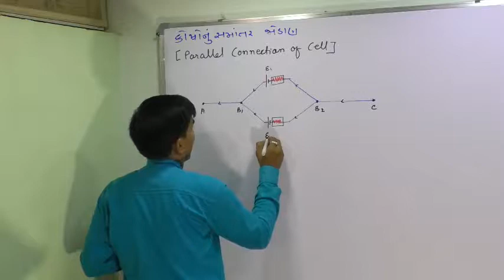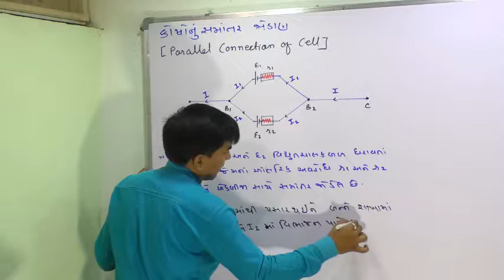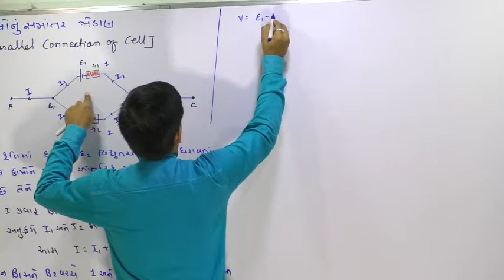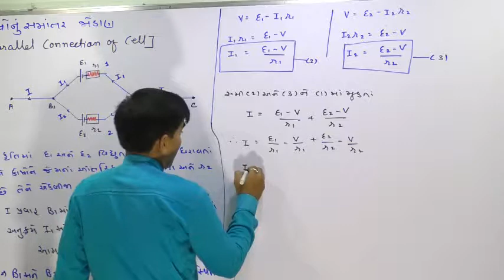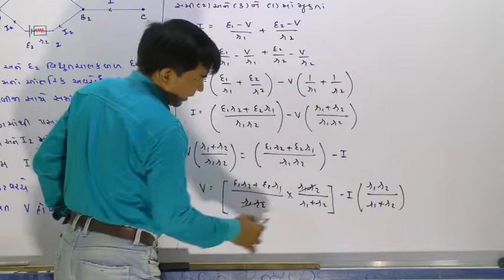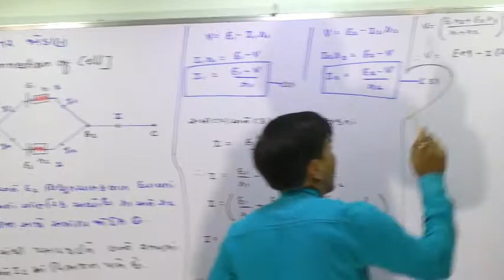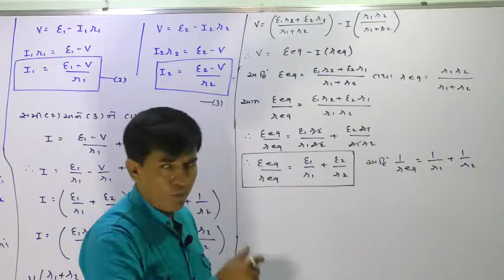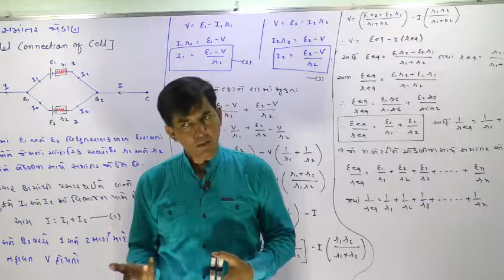12A,3.35 Parallel Connection of Cell By Mohan Padhiyar(Gujarati Medium)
1.advantages of connecting cells in parallel
2.cells in parallel with internal resistance
3.when cells are arranged in parallel.the current capacity
4.cells in series and parallel
5.grouping of cells class 12
6.derive expression for equivalent emf of cells connected in series and parallel combinations
7.what happens when you add more cells to a circuit
8.parallel circuit diagram